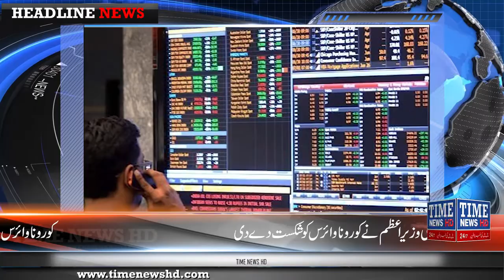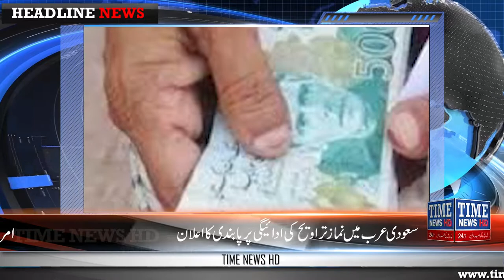Headline News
Time News HD
A Project of “LEO FILMS”